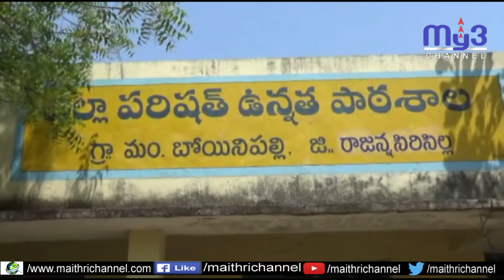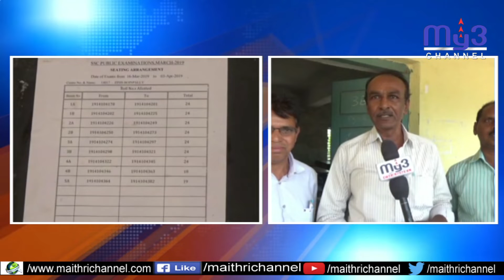'పది' పరీక్షలకు ఏర్పాట్లు పూర్తి